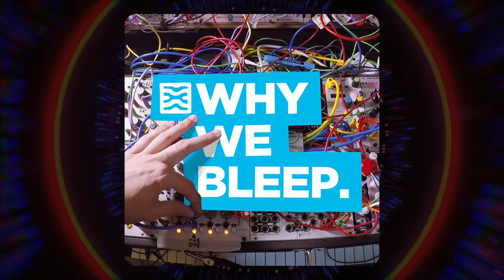Why We Bleep Podcast with RYK Modular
Discussing a surprising career in directing ads & computer graphics, how he then created the legendary M185 sequencer, and much electronic nerdery with legend Jake of RYK Modular.

Thanks to Matt Milligan for editing this episode.

▶︎ The VW Ad Jake & Ryoko directed as NE-O (Mint Royale also doing great work on the remix)

00:00 Absurd Ads
2:59 Who are we meeting today?
9:08 RYK Modular Podcast
1:00:07 Today's Moral Story